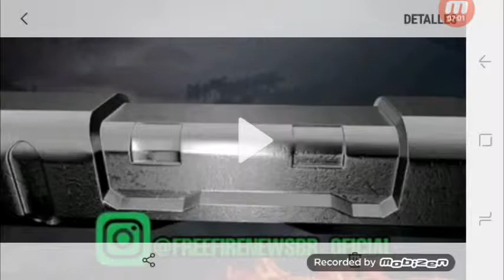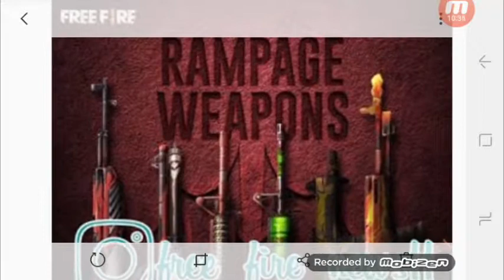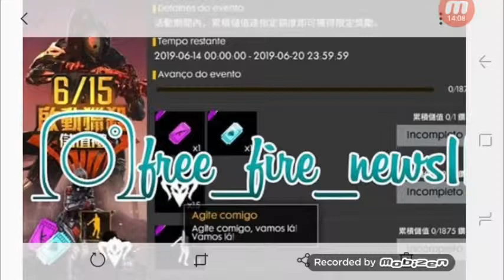Nuevo Emote de Recarga y Nueva mascora y en Encubadora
aquí puedes descargar el cómic